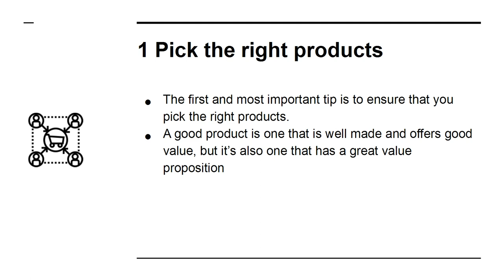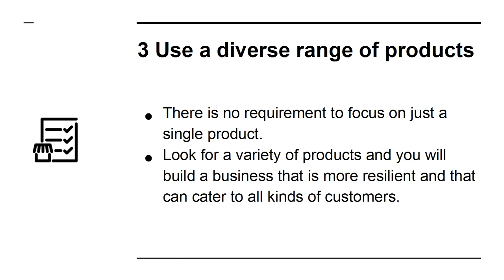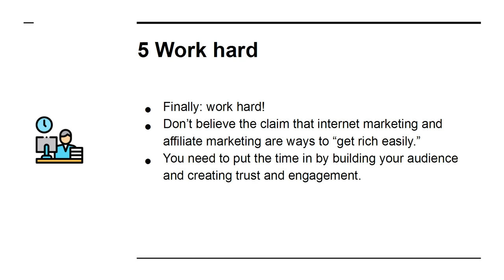5 Secrets of Successful Affiliate Marketers